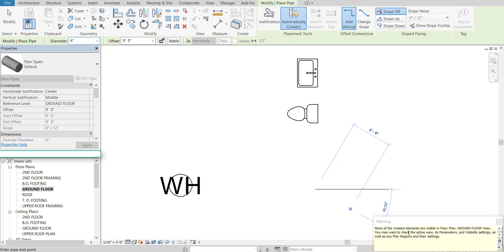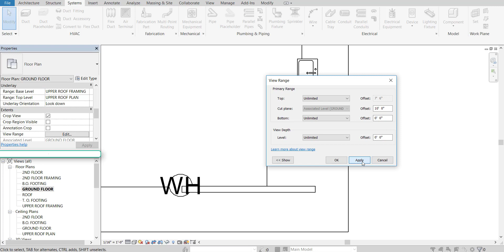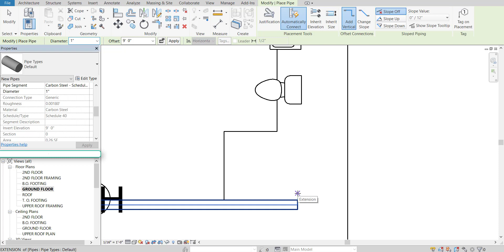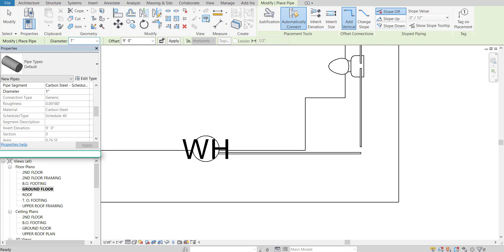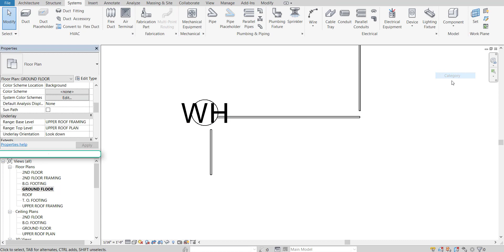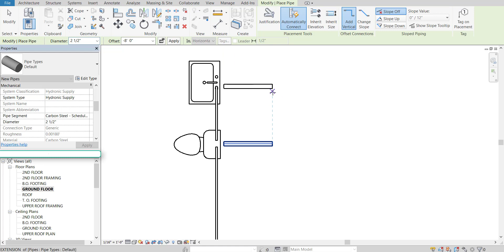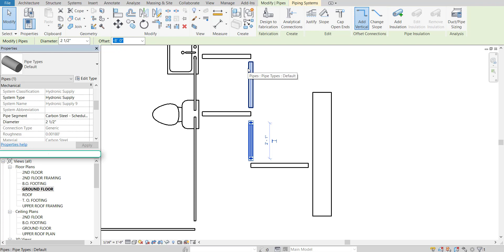3D Plumbing Plan - Autodesk Revit 2018 - Part 1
This method uses the architectural template and not the mechanical template :D.